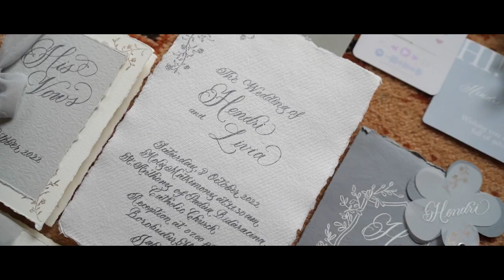Wedding Teaser Hendri & Clarisa